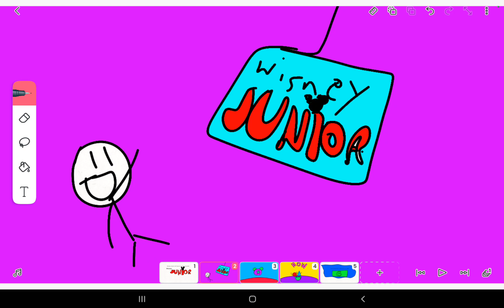Wisney Junior Launch (January 13, 2023)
Credit to @episodecontinuity877 for the instrumental of the bumper.
Alas, Wisney Junior is finally here!